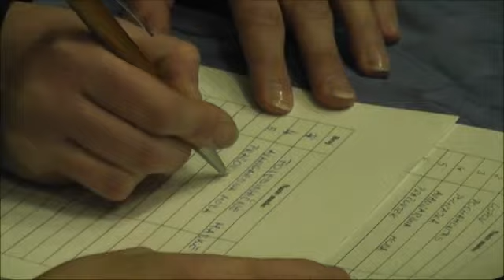Maskenbal u OŠ Josipa Kozarca